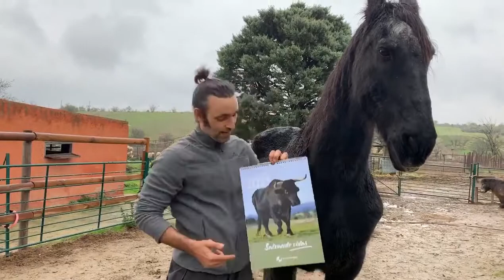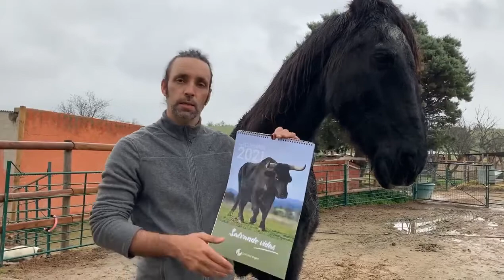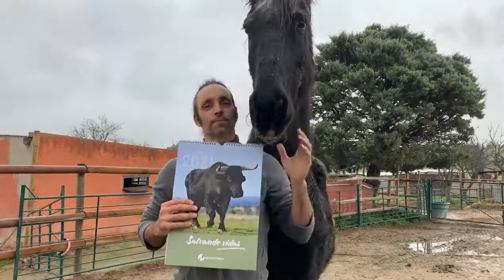Edu y Fresno con el nuevo calendario de Fundación Santuario Vegan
Edu y Fresno os enseñan el calendario solidario de Santuario Vegan 2021.
¡Seguro que os va a encantar! 🤩🤩🤩

Comprando el calendario tendrás una historia de un habitante por mes y, además, nos ayudas a seguir salvando vidas. Todos los beneficios son para Santuario Vegan.

Este año, por el Covid, hemos tardado más en tenerlo pero estamos seguros que os va a encantar 🙏💚